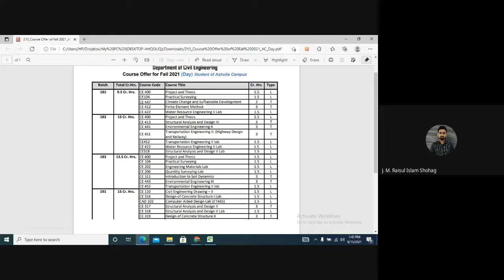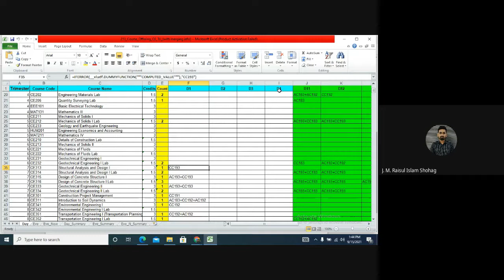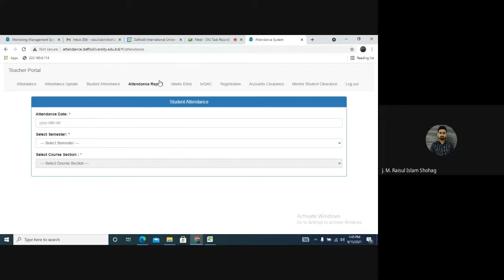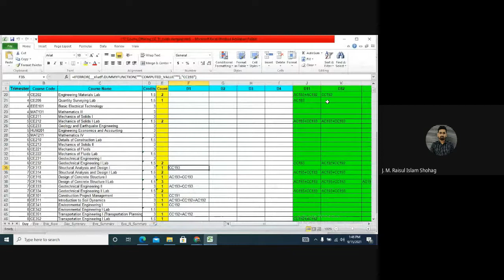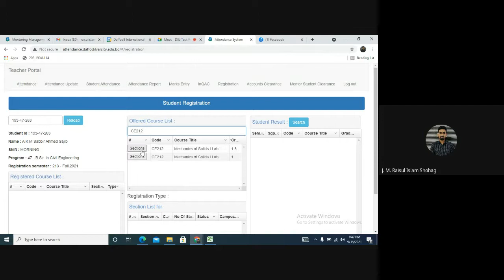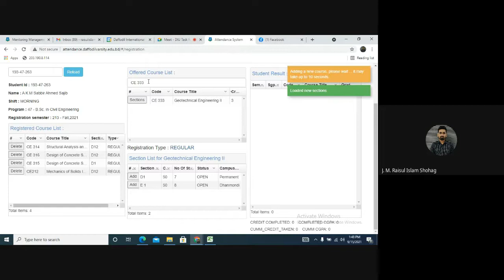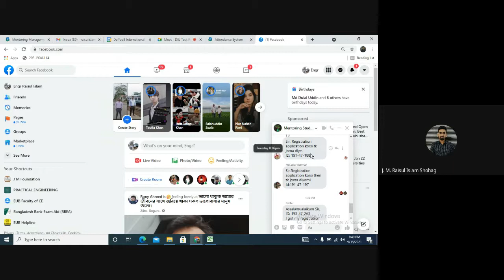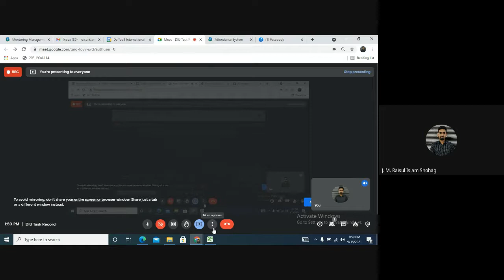How to add courses as a Batch Advisor for a new Semester in DIU